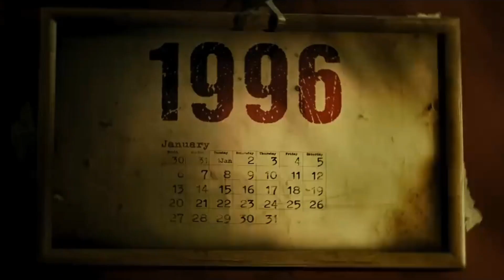Top 10 Upcoming BIG BUDGET Pan Indian Movies 2024 | Pushpa 2 | Kalki 2829AD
SPREAD LOVE.❤💙